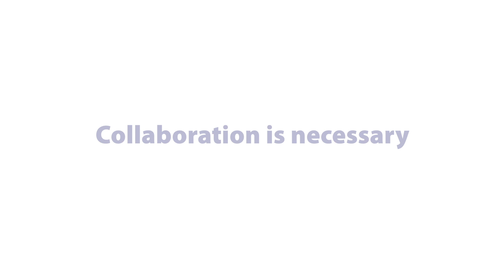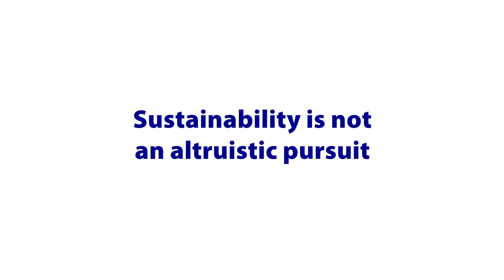EDGE Chats: Stephen Roberts, Dell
Stephen Roberts, Corporate Responsibility Brand Manager at Dell, speaks about sustainability trends and strategies. Part of the EDGE Chats series of conversations with executives about leading issues and trends at the intersection of energy, environment, and business. Hosted by the Center for Energy, Development, and the Global Environment (EDGE) at Duke University's Fuqua School of Business.